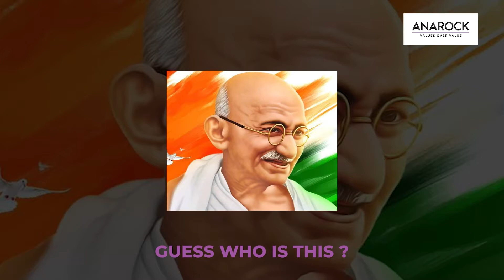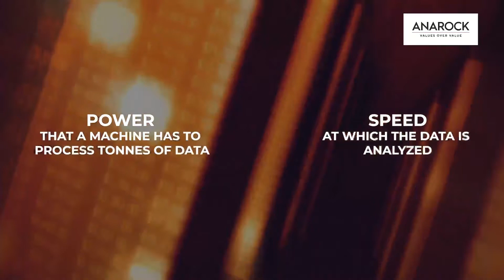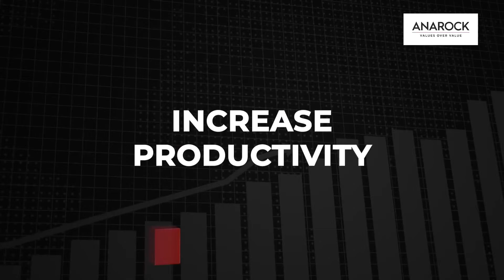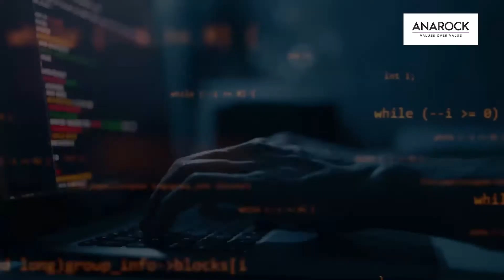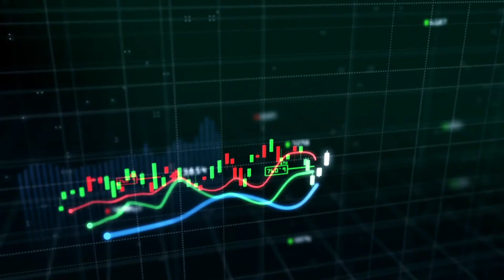"ASTRA" Our AI/ML PROPTECH TOOL